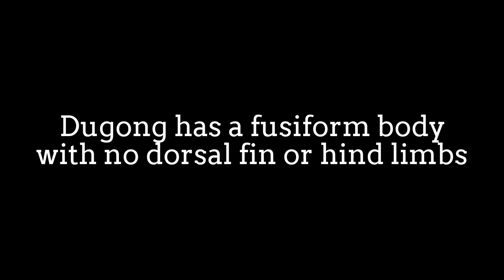Dugong dugon(sea cow) digging sea grass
Dugong dugon is a medium-sized marine mammal.
It is one of four living species of the order Sirenia,
which also includes three species of manatees.
It is the only living representative of the once-diverse family
Dugongidae; its closest modern relative,

The dugong is the only strictly marine herbivorous mammal,
as all species of manatee use fresh water to some degree.
Dugongs are long lived, and the oldest recorded specimen
reached age 73.
Dugongs, along with other sirenians, are referred to as "sea cows"
because their diet consists mainly of sea-grass.